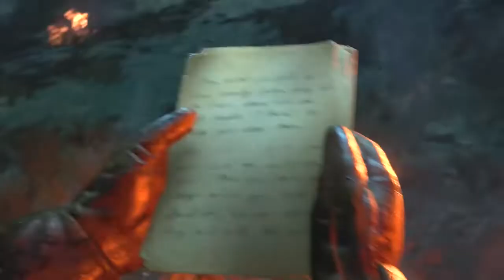Black Ops 4 DLC 1 Easter Egg Ending Cutscene For Dead Of The Night (CoD: BO4 DLC1)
If you enjoyed this video make sure to subscribe for more content like this and also make sure to press the notification bell so you don't miss out on any of my daily content!

Such as faster internet, better editing equipment and PC.

*This Video Is For My Use Only. If You Want To Use This Video You Need Permission From Me First!*